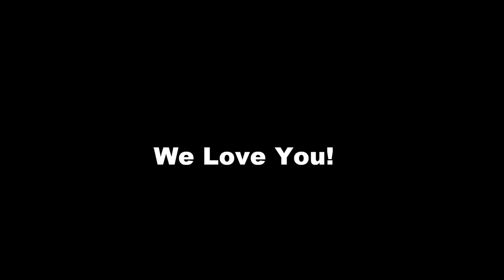TwoGuys1Blog - Sveskeblog I byen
Pisse fuld